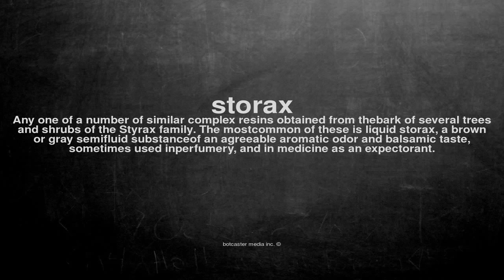What does storax mean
What does storax mean in English?